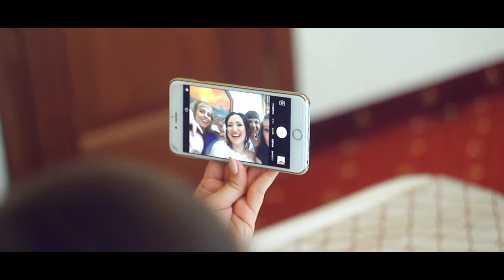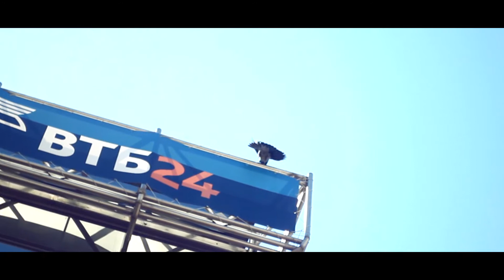Wedding Kirill & Irina